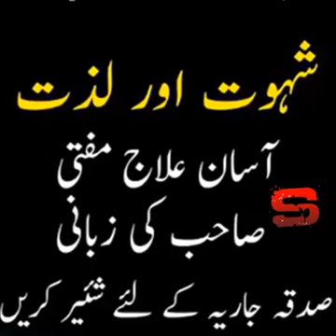Kiya me apne nafs k lie Zana kr skti hun ? Aik Lrki ka sawal 👸